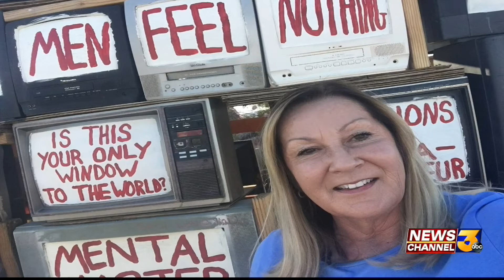Salvation Mountain, Slab City & East Jesus on Traveling With Francoise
In the small town of Niland, California, you'll find a way of life right for some and completely unique at "Slab City".  You can't miss Salvation Mountain on the way to Slab City, and a must is East Jesus art installation as featured on Traveling With Francoise.